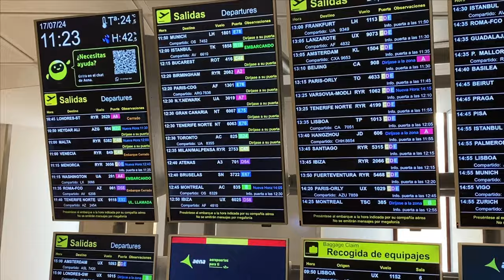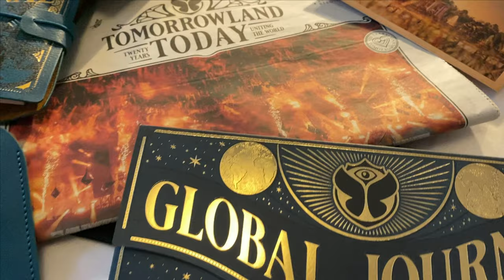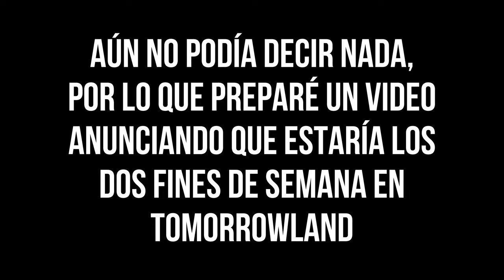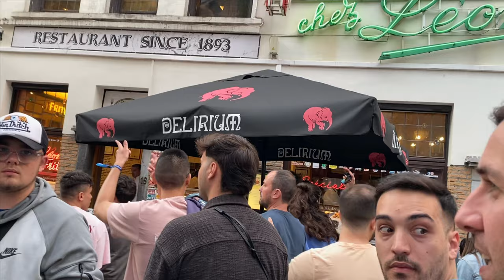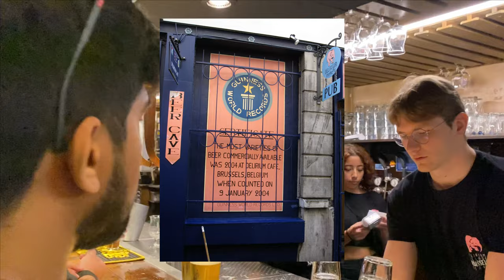TOMORROWLAND 2024 (W1) | CAPÍTULO 1: DELIRIUM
Muy buenas y bienvenidos una vez más a mi canal, hoy os enseño por quinto año consecutivo como fue mi experiencia asistiendo a Tomorrowland el primer fin de semana. En esta ocasión vamos a ver cómo fue la primera noche en Bruselas (17 de Julio), donde estuvimos en la mítica cervecería "Delirium".

Capítulos
00:00 Introducción
01:22 Presentación
04:08 Rumbo a la Grand Place
08:03 Llegamos al Delirium
10:20 Truco rumano
11:09 Comienza el desmadre
17:26 Despedida